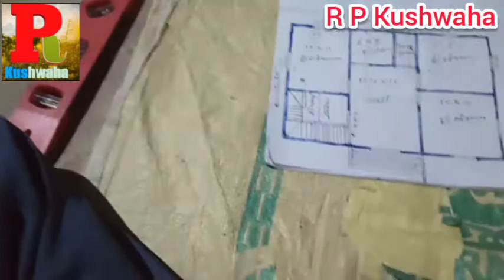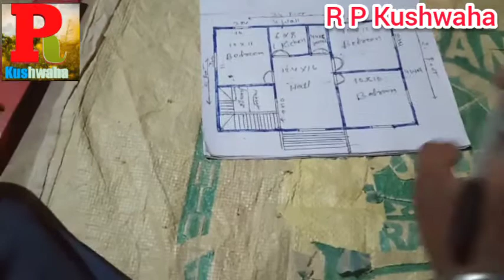21×34 का घर का डिजाइन 21×34 Ka Ghar Ka Naksha 714 Square Foot House Disign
21×34 का घर का नक्शा 21×34 Ghar Ka Naksha  714 Square Foot House Design

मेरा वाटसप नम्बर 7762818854